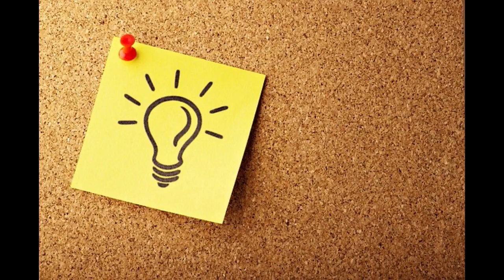📌Spanisch lernen📌 DIE SPANISCHE VERNEINUNG ✏️ NI...NI, NUNCA, NADA ✏️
🌞Spanisch lernen mit Carlota Hurtado🌞

Ich kann Dir helfen, Dein Spanisch auf das nächste Level zu bringen.

GRACIAS!